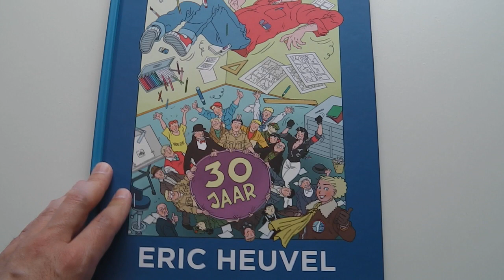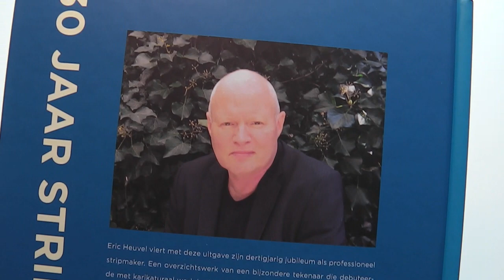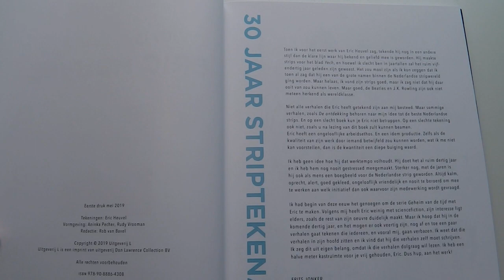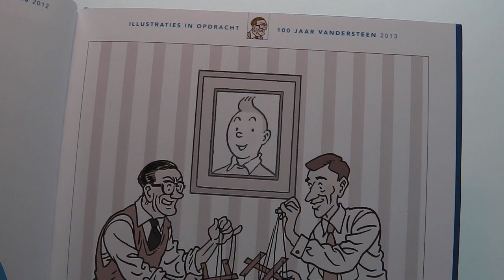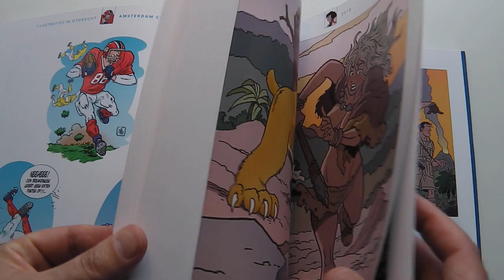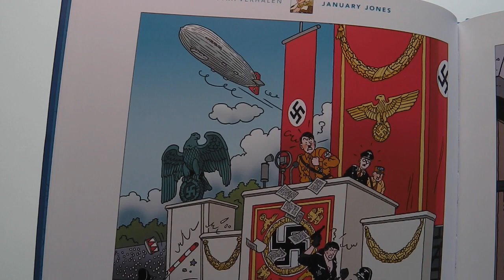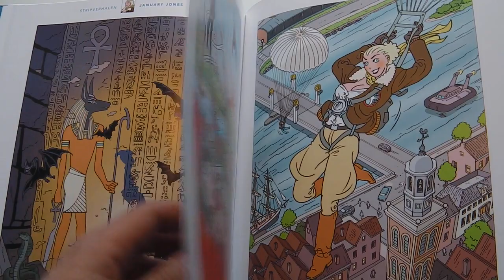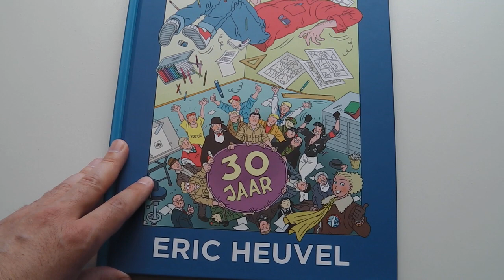Eerste blik op WAS GETEKEND... ERIC HEUVEL | Vlog 159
Eric Heuvel viert met deze uitgave zijn dertigjarig jubileum als professioneel stripmaker. Een overzichtswerk van een bijzondere tekenaar die debuteerde met karikaturaal werk in diverse amateurbladen, maar zich op aanraden van Martin Lodewijk ging verdiepen in de Klare Lijn. Hij ontwikkelde zo een geheel eigen stijl. Hiermee maakte hij zowel avonturenstrips als January Jones en Het geheim van de tijd als ook educatieve strips, waar hij een groot publiek mee bereikte. Zo werden twee albums van hem uitgekozen als nationaal geschenk en verschenen zijn boeken wereldwijd in meer dan 20 verschillende talen.
In dit boek krijgt men een goed beeld van Heuvels indrukwekkende carrière aan de hand van veel onbekend beeldmateriaal en prachtige illustraties waarin zijn liefde voor het vak duidelijk naar voren komt.